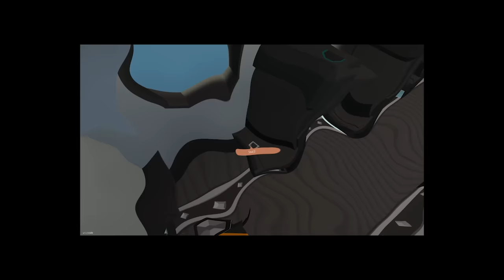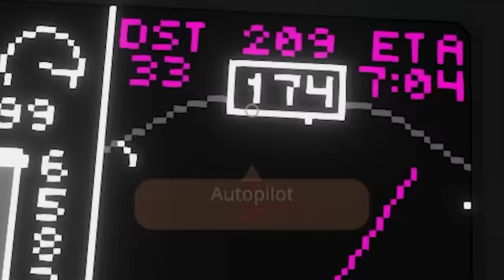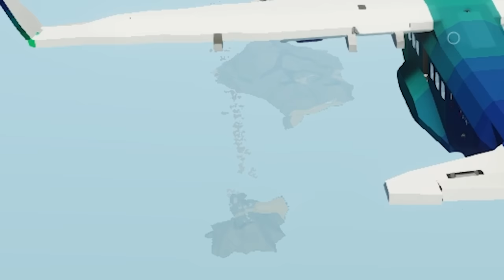Plane Crash Survival During VOLCANIC ERUPTION! (Stormworks)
Plane crash survival during Volcanic eruption in Stormworks gameplay. Can SpyCakes escape destruction before the Volcano erupts or will this be a Stormworks plane crash survival situation? This is a Stormworks multiplayer survival featuring disasters & funny survival moments!

About Stormworks: Build and Rescue:

Design your own boats & ships in this physics playground game. From helicopter to boats and ship; plan thrilling rescues in a variety of challengingsurvival scenarios in single player or multiplayer and even survival!

More SpyCakes Here!